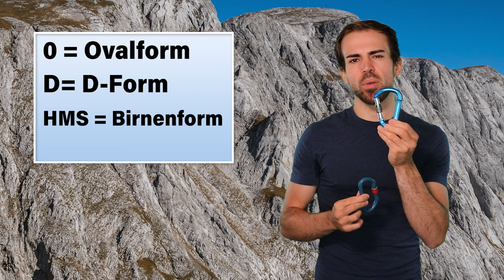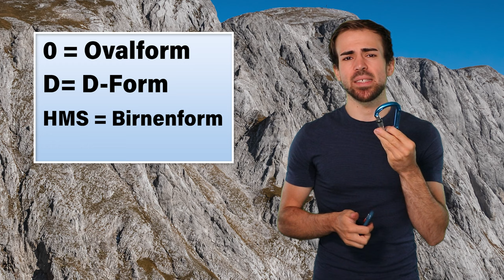KARABINER - Details einfach erklärt | Bergsteigen Grundlagenkurs #1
Karabiner sind hilfreiche Tools für alle Fälle. Viele Formen, Verschlüsse und Co. helfen bei unterschiedlichen Einsatzgebieten. Wer was kann, das besprechen wir jetzt!

Weitere Informationen zum Video:
Im Grundlagenkurs Folge 1 werden wir uns mit Karabiner auseinandersetzen. Wichtig zu erwähnen ist, dass Karabiner nicht immer DEN EINEN Einsatzbereich haben. Oftmals können verschiedene Karabiner für verschiedene Dinge eingesetzt werden, wobei vor allem der HMS Karabiner wohl der ideale Karabiner für viele Bereiche darstellt. Oftmals kauft man Karabiner nur, weil man glaubt sie sind die richtigen, ohne wirklich zu wissen wieso weshalb warum!

🔧 Meine Ausrüstung 🔧

Schuhe

Rucksäcke

Technisches